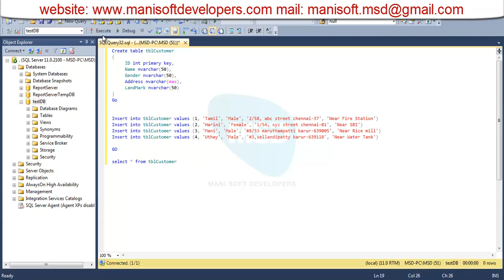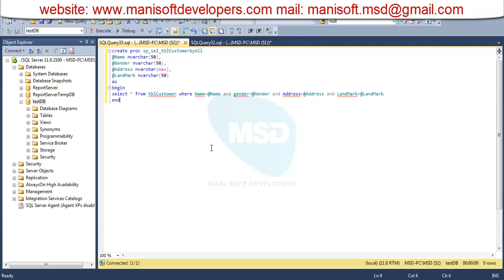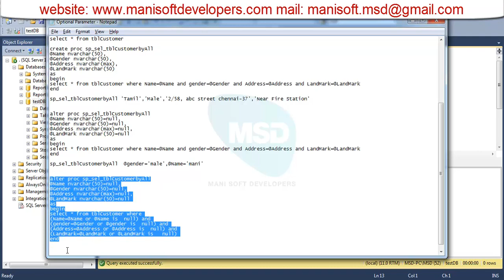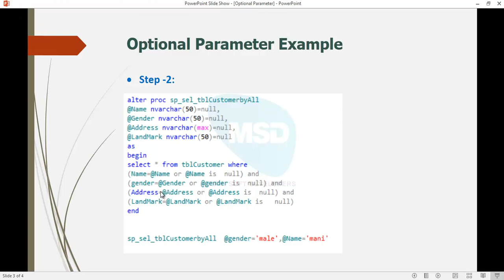SQL server in Tamil Part 46 - Optional Parameter